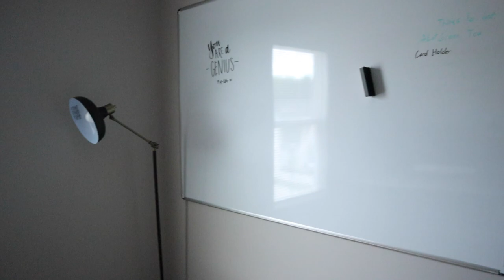Atlanta Vlog | Church Notes + Home Decor Haul FAIL | Melody Alisa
Hey friends!! So in today's Atlanta vlog we share some home decor fails 😩, get out of the city to explore, share our church notes, and we go shooting?!

NEW HERE?
Hi! I lived in South Korea for two years where I met God and I documented my life as an English teacher (check out my Life in Korea playlist for more on this!) Now, I call Atlanta home. On my YouTube channel, I share my Christian faith and life as a creative, a newlywed, a soon-to-be first time mama through weekly new videos!